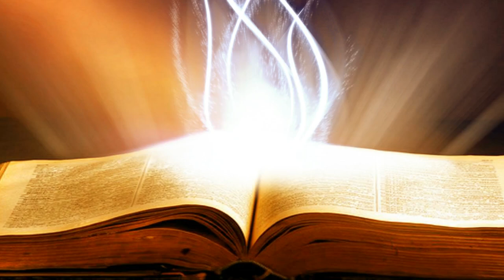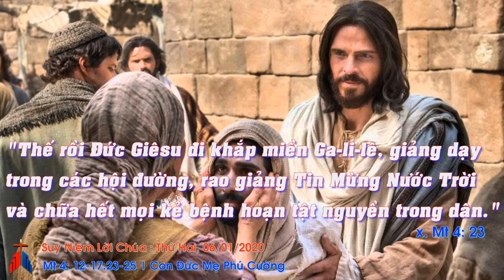Suy Niệm Lời Chúa: Thứ Hai Sau Lễ Chúa Hiển Linh, 06/01/2020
Thứ Hai Sau Lễ Chúa Hiển Linh Năm A: xin cho anh chị em tín hữu chúng con đừng trở nên những áng mây ngăn cản ánh sáng Chúa đến với người khác, nhưng luôn biết sống hiệp thông, giúp cho ánh sáng Tin Mừng cứu độ của Chúa lan tỏa đến khắp ngang cùng ngỏ hẻm.
Nếu như ban đầu Chúa tỏ mình trước hết cho người Do Thái, thì từ đây, Người mở rộng việc tỏ mình ra cho hết thảy muôn người, kể cả những người ngoại giáo đi nữa. Chúa Giê-su như là ánh sáng cuối đường hầm cho người lạc lối, cho người trong đêm đen của biển cả thấy được ánh hải đăng mà về đến bờ bình an. Người đã trở nên ánh sáng cứu tinh cho hết thảy mọi người vì ơn cứu độ mà Chúa Giê-su đem đến không loại trừ một ai.
Vậy trong năm mà giáo phận Phú Cường chúng ta đề ra chủ đề “Hiệp thông loan báo Tin Mừng”, chúng ta cũng hãy trở nên dụng cụ trung gian, để ánh sáng Tin Mừng hồng ân cứu độ của Chúa Giê-su cũng đến được với anh chị em lương dân, những người đang khao khát Tin Mừng Chúa soi chiếu.
Lạy Chúa Giê-su, Chúa trở nên ánh sáng cho muôn người, xin cho anh chị em tín hữu chúng con đừng trở nên những áng mây ngăn cản ánh sáng Chúa đến với người khác, nhưng luôn biết sống hiệp thông, giúp cho ánh sáng Tin Mừng cứu độ của Chúa lan tỏa đến khắp ngang cùng ngỏ hẻm. Amen.